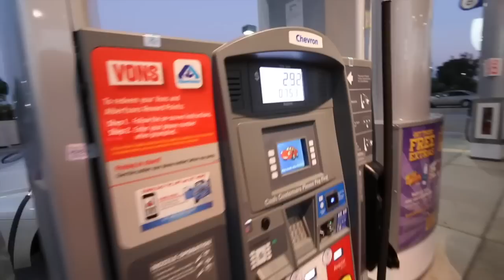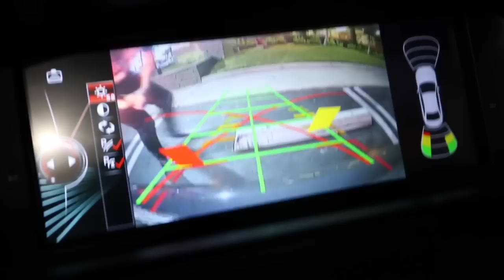BUYING A NEW BMW M3!!!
*NEW VIDEO THIS WEEKEND A CAR MOD* CAN YOU GUESS WHAT IT IS? :)

* If you have any questions about purchasing an M3 and need advice MESSAGE ME!